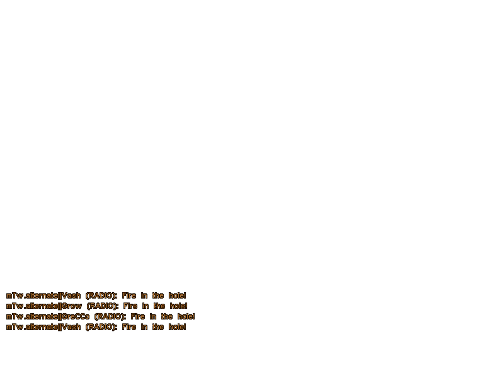Vash vs sod (2003)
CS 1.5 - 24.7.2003